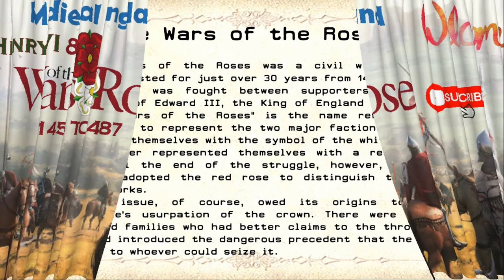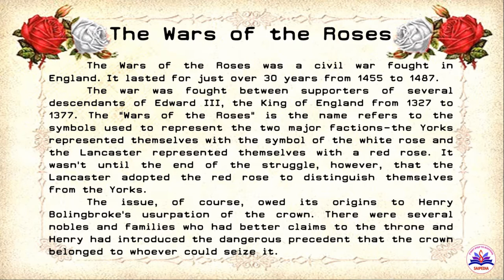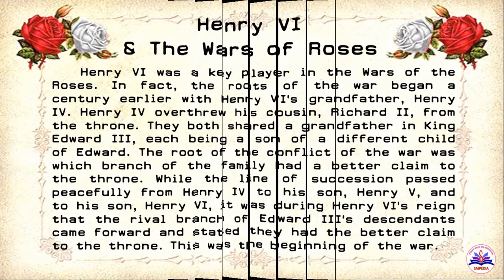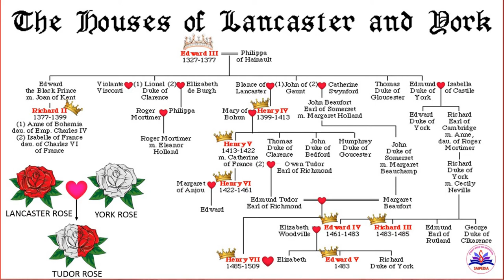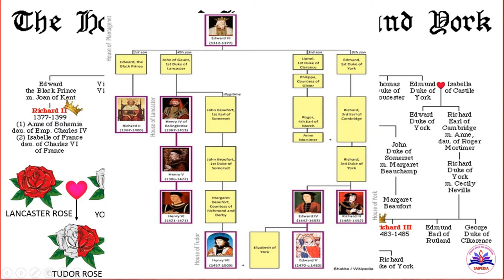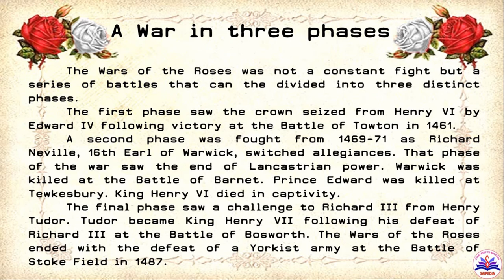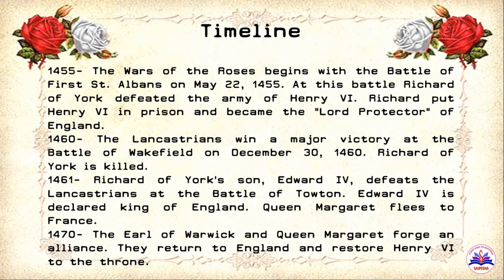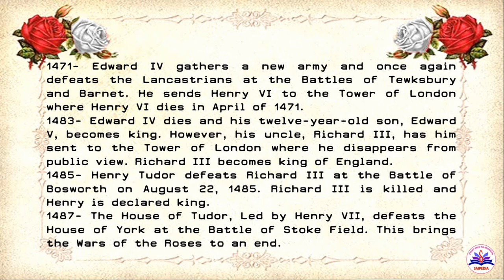Henry VI & The Wars of Roses (1455-1487) in Tamil Explanation| Medieval England| English Literature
This video gives you a clear Tamil explanation for Henry VI & The Wars of Roses (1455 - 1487) with detailed summary.
The Following Topics are discussed in this video:
1. About The Wars of the Roses
2. Who is Henry VI?
3. The Family Tree for Edward III
4. Detail explanation about the Yorkists and Lancastrians family.
5. Causes of the Wars of the Roses
6. Wars between Yorkists and Lancastrians, the supporters of the 2 families which claimed the English thrones.
7. A War in three phases.
8. Timeline for the Wars of Roses
9. Wars of Roses battle fields in England.
10. The Creation of the Tudors.

Here the link for detailed Summary of The Wars of Roses